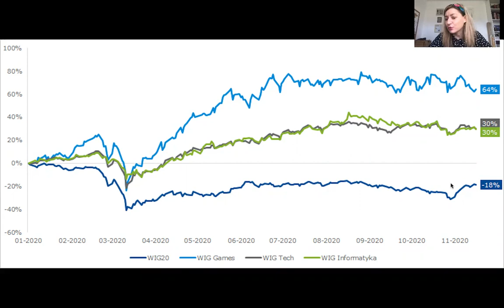PL SIM - Finance and banking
For interpreting purposes only.